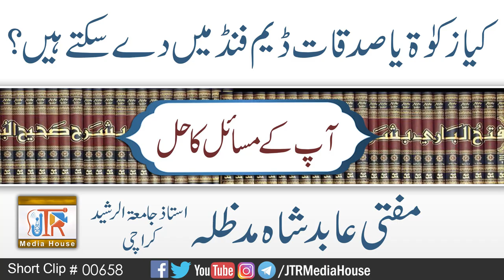Kya Zakat Ya Sadqat Dam Fund Main Desakte Hain ?| Jamia-Tur-Rasheed Pakistan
کیا زکوٰۃ یا صدقات ڈیم فنڈ میں دے سکتے ہیں ؟
مفتی عابد شاہ صاحب
Mufti Aabid Shah Sahib